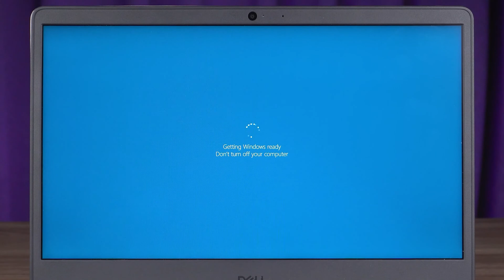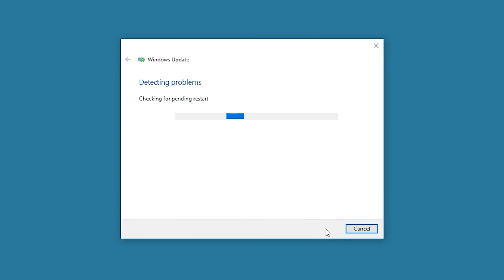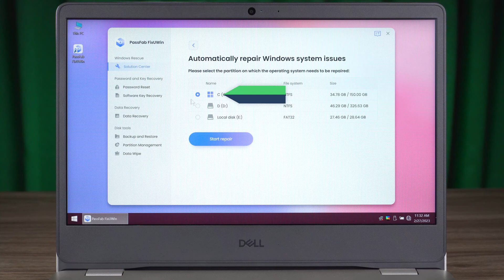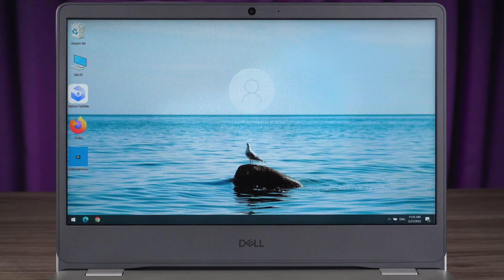[SOLVED] How to Fix Getting Windows Ready Stuck | How to Solve Windows Stuck on Boot Screen 2023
How to fix laptop stuck on Getting Windows ready Don't Turn off your computer? How to fix laptop boot error? How to fix Getting Windows Ready Stuck with PassFab FixUWin?
Try PassFab FixUWin to fix Windows boot errors.

During the Windows update process, it gets stuck because of some unknown error. Improper actions can cause the system to crash and thus have to reinstall Windows. so you need to identify the state of your computer before fixing it.

⏰Timestamps:
00:00 Intro
00:27 Fix Getting Windows Ready with Troubleshoot
01:32 Repair Windows boot errors with PassFab FixUWin

📃Related Article:
Computer Stuck on the Restarting Screen? Here's the fixes!

📖Related Guide:
How to Use PassFab FixUWin

[Fix HP Laptop Startup Error] How to Fix HP Laptop Unbootable and Blue Screen Problem - Windows 11

Social Media